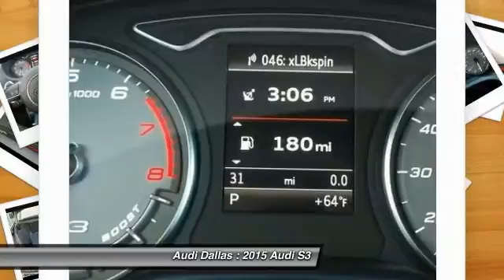2015 Audi S3 Fort Worth,Certified Audis,Pre-Owned Audis,PreOwned Audis,Magna Elite Dealer F1093731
2015 Audi S3 2.0T Premium Plus

Audi Dallas
5033 Lemmon Avenue

Pick up this Black 2015 Audi S3, available today at Audi Dallas. Featuring Automatic transmission, it has  miles. This could be the one you've been searching for.